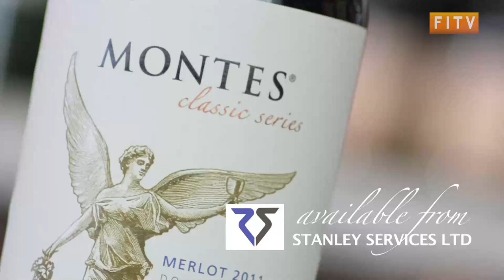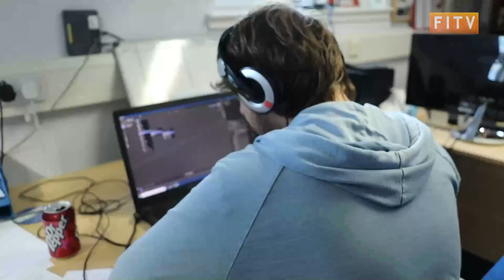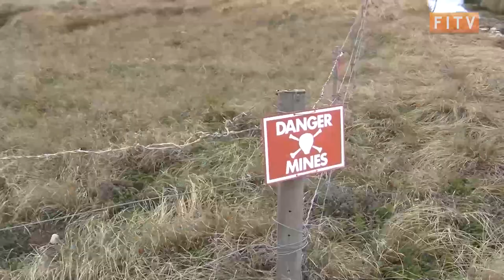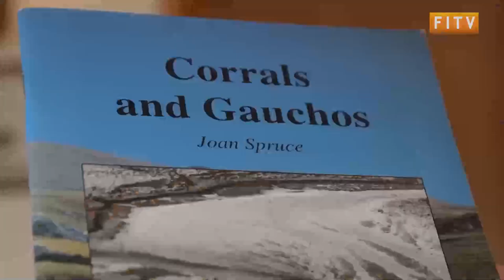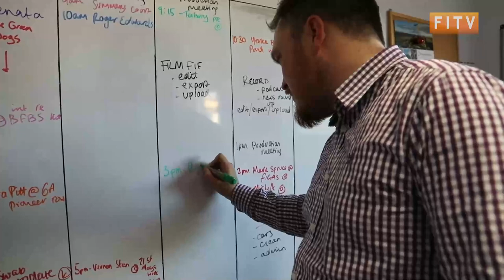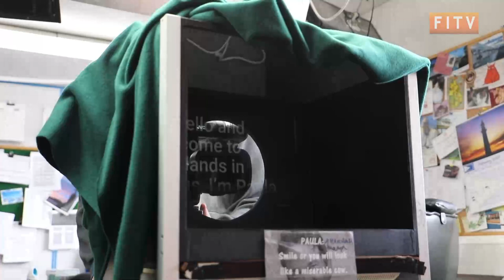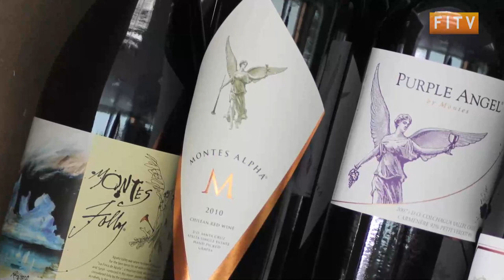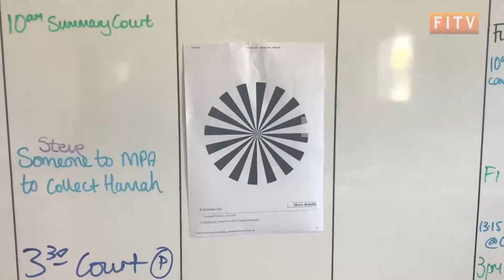FITV Celebrate our 10th Birthday!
On April 1st 2011 FITV started broadcasting in the Falkland Islands.

We celebrated our 10th birthday in 2021 with a special edition of the show looking back at all the highlights from the past 10 years.